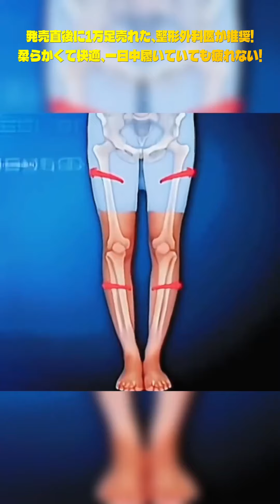5cm厚底ソール、柔らかくて快適、一日中履いていても疲れない